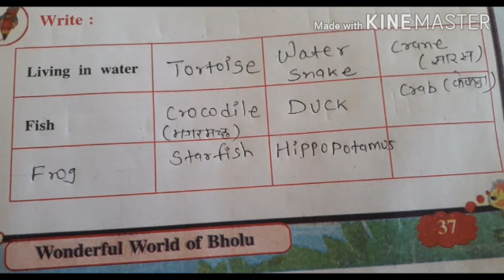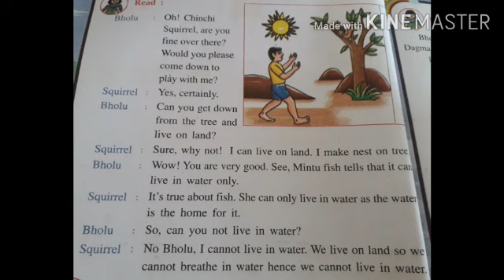17-9, Std 5th EVS ch5 part 2 by Rajan sir